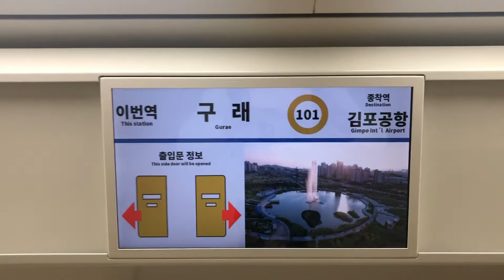2019.10.05 김포골드라인 구래역 도착 안내방송 동영상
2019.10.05 김포골드라인 구래역 도착 안내방송 동영상